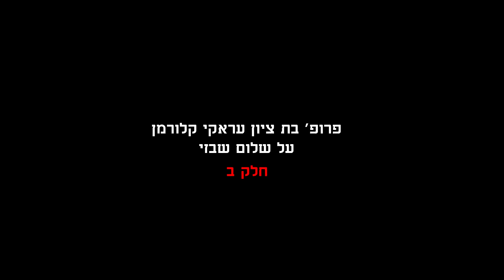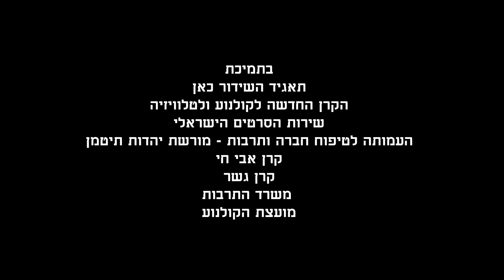פרופ׳ בת ציון עראקי קלורמן על שלום שבזי. חלק ב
מתוך ראיון שנערך לסרט "מורי. חידת שבזי"
בימוי ותסריט ישראלה שאער מעודד, מפיק ראשי ויוצר העברים יאיר קדר, עריכה אורון אדר, הפקה איתי ברקן, עיצוב ארז גביש, מוזיקה אבי בללי, צילום דניאל קדם, טוליק גלאון, יניב לינטון, תחקיר ויזואלי חגית בן יעקב
בתמיכת כאן תאגיד השידור, האגודה לטיפוח חברה ותרבות - מורשת יהודי תימן, הקרן החדשה לקולנוע, קרן אבי חי, קרן גשר, שירות הסרטים, מועצת הקולנוע, משרד התרבותן

מיזם "העברים", הוא מעבדת יצירה לסרטי תעודה ביוגרפיים על כותבים וכותבות בולטים בשדה התרבות העברית והיהודית. המיזם, שיצר יאיר קדר לפני עשר שנים, מזמין במאים מהשורה הראשונה ליצור סרטים שמשלבים סיפור ביוגרפי, תרגום של היצירה הטקסטואלית לוויזואליה קולנועית, מוזיקה מקורית, אנימציה עצמאית ופרשנות אישית לכדי עשיית סרטים מקוריים שמפגישים בין שירה וספרות, לבין תעודה וקולנוע, ומייצרים מחוות קולנועיות אמנותיות למורשת העמוקה והמכובדת של כתיבה עברית. עד כה נוצרו במיזם 14 סרטים על ידי 10 במאים, 15 צלמים, 22 מעצבים, 26 מוזיקאים ואחרים, שזכו ב-12 פרסים והוקרנו בפני מאות אלפי צופים.

במהלך העבודה על המיזם נערכו שיחות מתועדות עם עשרות רבות של עדים, מומחים ופרשנים שהכירו וחקרו והתקרבו ליוצרים הקנוניים. מתוך הכרה בחשיבות התיעוד אישי והישיר, ובאפשור נגישות למשאבים תרבותיים, הועלו השיחות הללו לאתר הפתוח והחינמי של העברים שכתובתו כדי להקל על הצפייה, ערכנו סרטונים של בין עשר לעשרים דקות מכל שיחה שקיימנו, ולעתים חילקנו לכמה חלקים את השיחה. כל הראיונות צולמו במהלך העשור האחרון ונערכו בסיועם של מפעל הפיס ושירות הסרטים הישראלי. צפייה מהנה, יאיר קדר